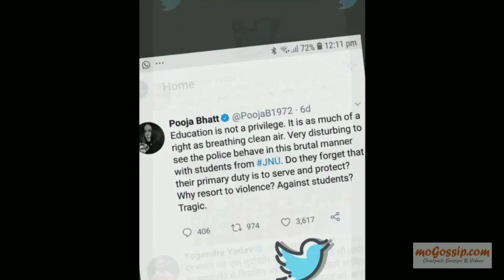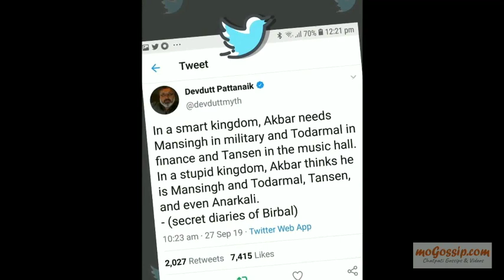Tweets worth some hatkegossip ...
A look at few recent twitter tweets for some hatkegossip on life, society, happenings in politics, corporate life, love etc. that may have missed the attention ...